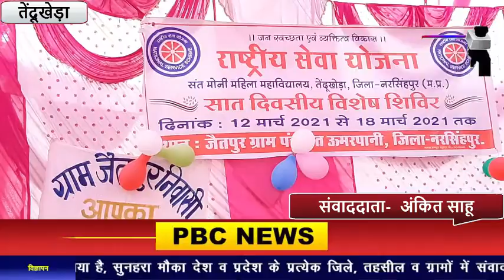समाज में व्याप्त कुरूतियों को उखाड़ फेकने के लिए रैली एवं नुक्कड़ नाटकों का आयोजन किया गया था...